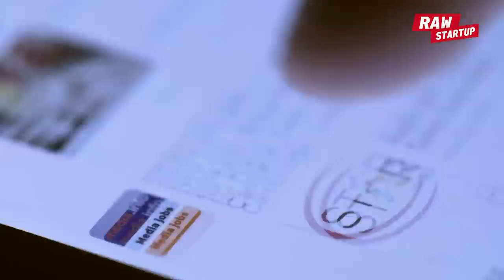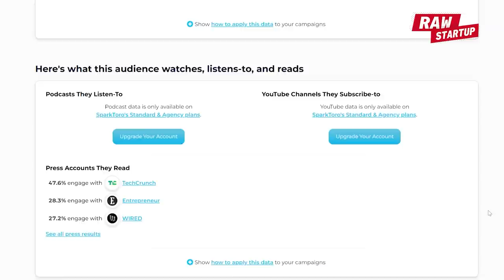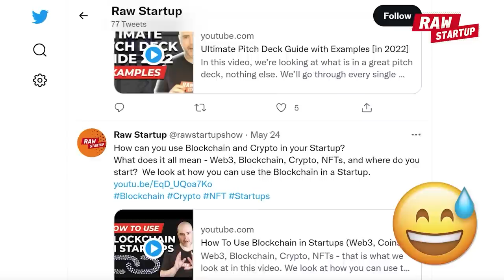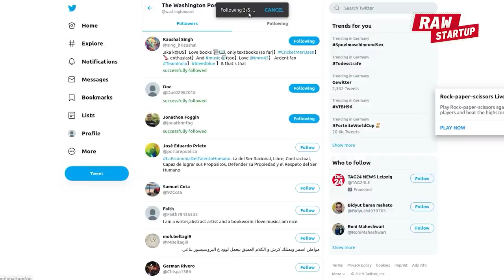Twitter Marketing [Tactics & Hacks in 2023]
In this video, we’re going to look at how you can grow your startup on Twitter in 2022. How you can do Twitter Marketing and win on Twitter.

Twitter is still massive with around 300 million active users all over the world - there is lots of potential for growth on Twitter.

Staffan Ulmert is a growth expert and has some incredible success on Twitter. He guides us through this video and answers questions like:
How Twitter is used for marketing?
What is Twitter marketing?

We will cover some very specific tactics and strategies that will help you grow on Twitter and get your Startup out to the world!

More from Raw Startup
Founders Weekly Podcast